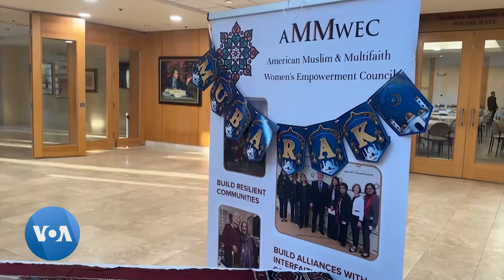Musulmans, juifs et chrétiens se réunissent pour un dîner interconfessionnel à Washington, D.C.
Malgré les menaces, des membres des religions musulmane, juive et chrétienne se sont réunis récemment dans la région de Washington pour un dîner interconfessionnel marquant la fin du jeûne quotidien...